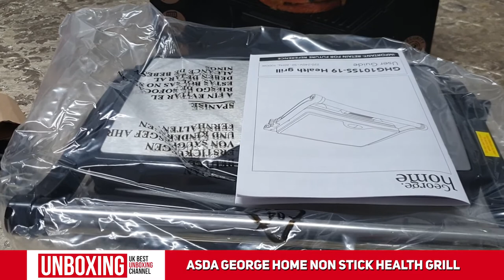UNBOXING | George Non Stick Health Grill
50W Super Bright Illuminate 6000K pure cool white lights with 56 premium LED beads, equivalent to 350W traditional halogen bulb, 80% more energy saving. 50w floodlight is brighter than other low power floodlights, 120°beam angle and shadow-free, more used for large area lighting.

Get making something tasty with this health grill from George Home. The grill heats up quickly and has a floating hinge that allows food to be cooked evenly, while the non-stick plates mean you enjoy a fuss-free cooking experience. Once you’re done, lock the lid and store safely until next time.

• Non-stick plates
• Integrated drip trays
• Fast heat up
• Handle lock
• Weight: 1.95kg
• H 31.5cm x W 27cm x D 7.5cm